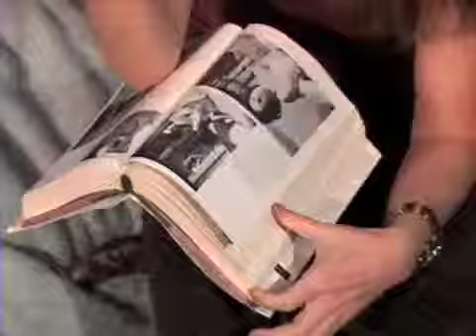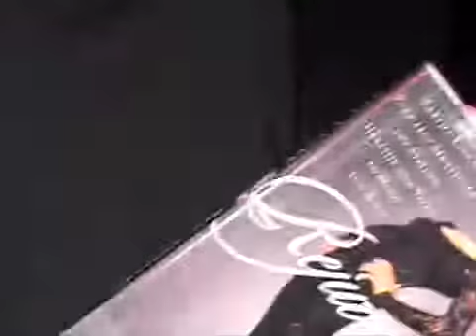SUSAN MARA STITH, DAVIS TUCKER in "Literary Breakup"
written by Ben Taylor

THE BEN TAYLOR WORKSHOP, AUSTIN TX - THE SALVAGE VANGUARD SESSIONS